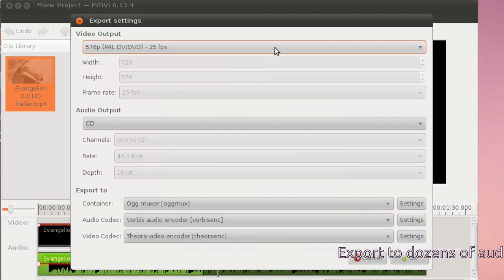Pitivi - Ubuntu Maverick Movies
Let's pull together 10 short movies showing off 10 amazing things about 10.10. We can polish up the details later, for now, let's gather a list of potential subjects for the movies here, as well as links to candidate draft movies:

This is my pitivi proposel video.